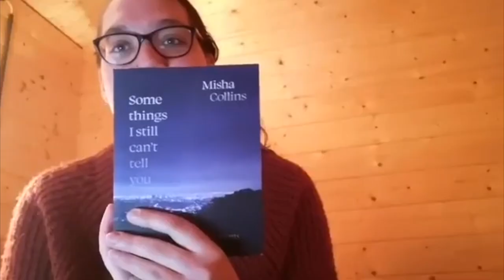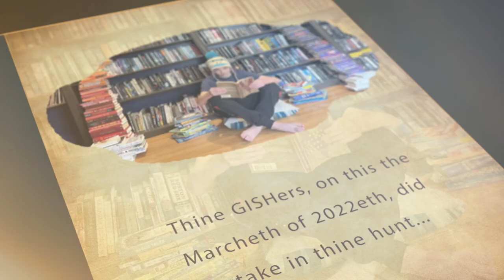GISH Book Bash: Montage Song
Congratulations and kudos to all who participated in GISH Book Bash! You wrote a new narrative for creativity, courage and kindness.

Complete fun, wildly creative GISH challenges on our app or join our annual Hunt for a shot at the Grand Prize — an all-expense-paid adventure with your team somewhere amazing (probably on Earth).